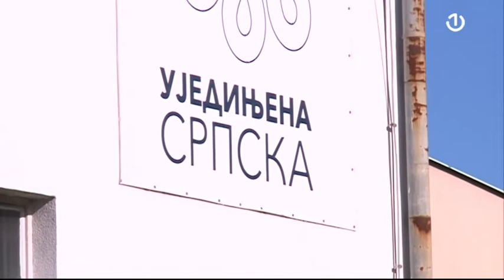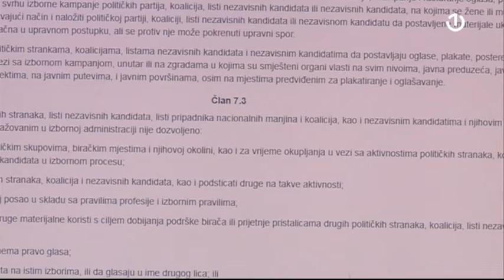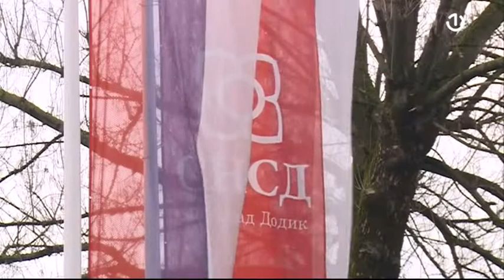Slučaj Ujedinjena Srpska